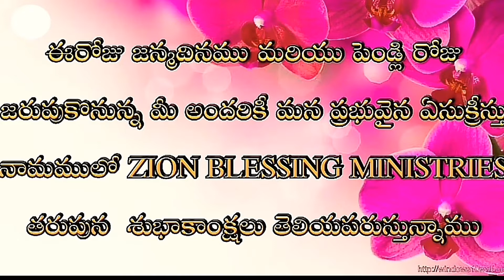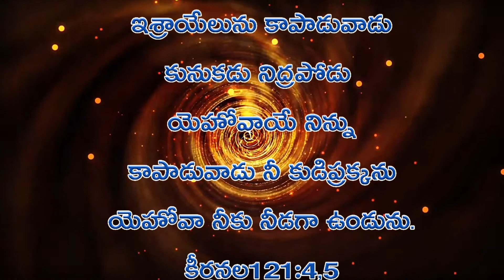23/10/2020,Todays promise,daily word of god, Pastor k jayapaul